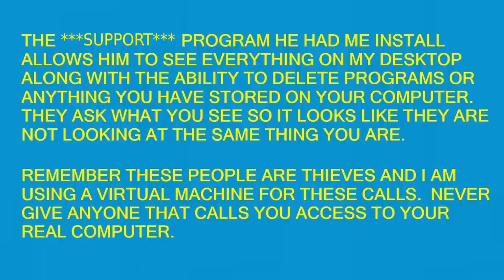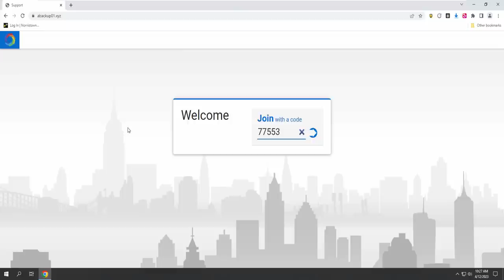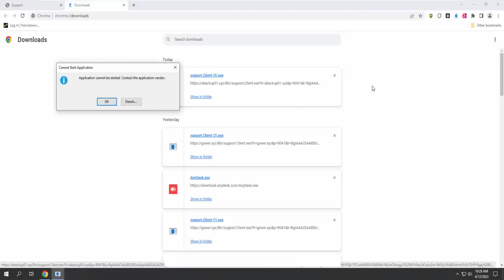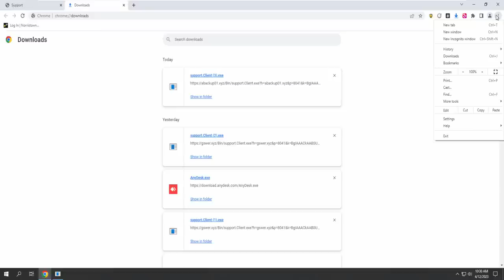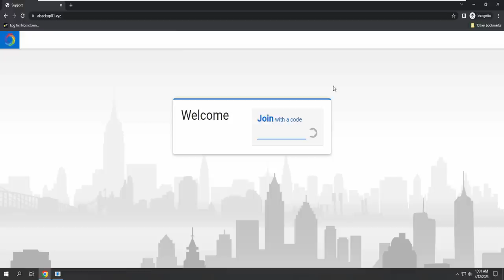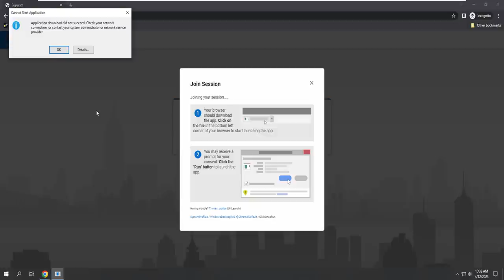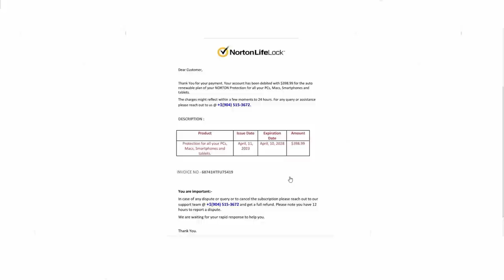NORTON SCAMMER RAGES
This guy really went off the deep end.